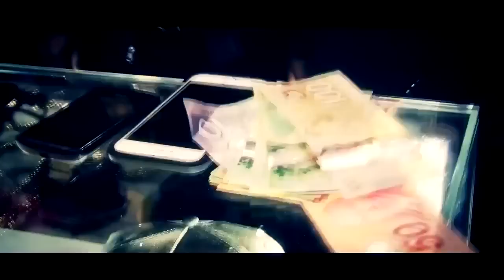Vybz Kartel - Money Pon Mi Brain [TDOT FINCH & JANE] [Official Music Video HD] TORONTO 2015 [FEB]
BBM:73CEAA5F
VYBZ KARTEL - MONEY PON MI BRAIN (EDMONTON)
(JANE & FINCH)

888 - SSP @DjKuttz